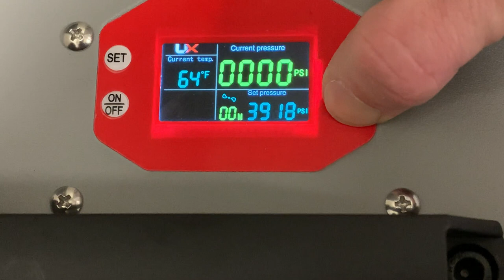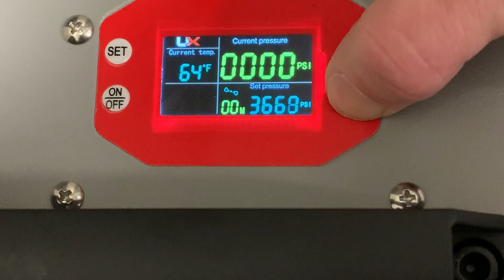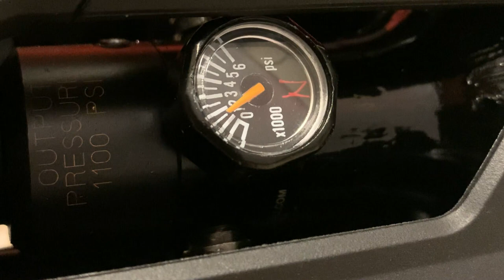Umarex ReadyAir Compact Portable PCP Compressor 4500 PSI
A quick rundown of cool features the Umarex ReadyAir Compressor has going for it, a full review is coming.

READYAIR FEATURES:

- Oil-Free: Requires no oil or water!
- Smart Digital Auto-Shut Off Controls: Stops at the Pressure You Set it To
- Smart Auto Shut Off Overheat Temperature Protection
- Robust Portable Design
- Legitimately Fills to 4,500 psi
- Electric: Use standard 110 volt or 12 volts: No External Converter Box!
- Dual Language Capability: English / Spanish
- High-Pressure Hose, Long 12 volt Cables and 110 volt power cable included
- Maintenance Kit Included

CANADA RESIDENTS ONLY

Accessories
- Splatterburst Targets
- Resetting Target
- Umarex Target Box
- Crosman CO2 Cartridges
- Crosman DPMS/R1 Spare Magazine
- High Pressure (4500 PSI) Hand Pump
- High Pressure (4500 PSI) Electric Pump

Pellets
- Crosman Pointed 0.177 Pellets
- Crosman Powershot Fast Flight Penetrators 0.177
- Crosman Premier Domed 0.177 Field Target Pellets
- Crosman Premier Hollow Point 0.177
- Crosman Destroyer 0.177 Pellets
- Crosman Premier Super Point 0.177
- Gamo Red Fire Pellets
- RWS Pistol Pellet 0.177
- H&N Field Target Trophy Power Copper Plated 0.22
- H&N Field Target Trophy Power Copper Plated 0.177
- H&N Sniper Magnum .022 Pellets
- H&N Match Heavy 0.177 Pellets
- H&N Hornet 0.025 Pellets
- H&N Excite Spike 0.177 Pellets
- H&N Silver Point Airgun Pellets 0.177
- H&N Terminator Pellets 0.177
- H&N Terminator Pellets 0.022
- H&N Baracuda Hunter Extreme 0.177 Pellets